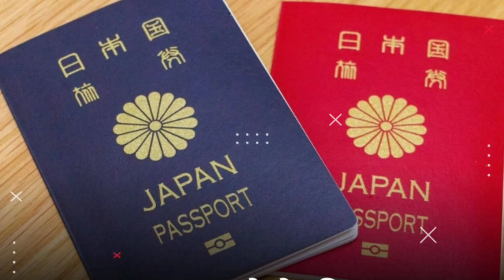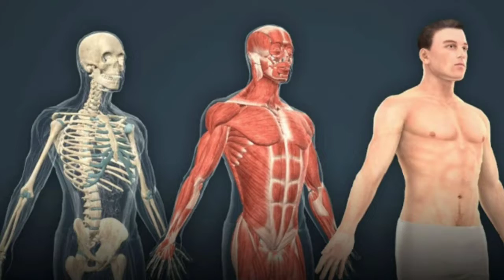Top 33 Unbelievable Facts 😳😱 । अजीबो गरीब रोचक तथ्य इन हिंदी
Top 33 Unbelievable Facts 😳😱 । अजीबो गरीब रोचक तथ्य इन हिंदी ‎@Mysterious Planet

  इस वीडियो मे अजीबो गरीब रोचक तथ्य के बारे मे बताया गया hai ।